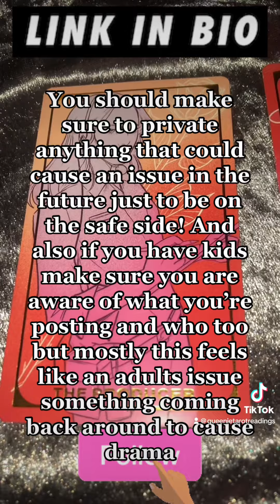df tarotreading dm tarot tarotspreads oracle firesigns earthsigns airsigns watersigns